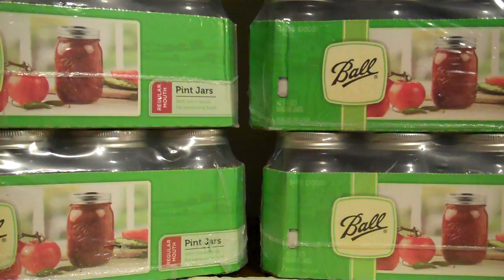I'll show you mine... If you show me yours LOL